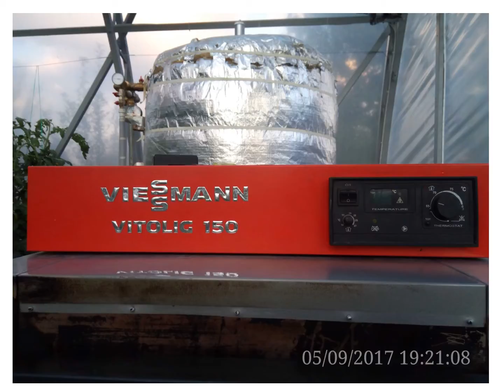Sera de la Brazi - aniversare un an!